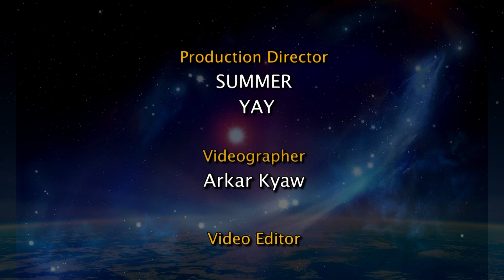မိန်ရာသီဖွားအတွက် (၂၄.၃.၂၀၂၂ မှ ၃၀.၃.၂၀၂၂) အထိ ဟောစာတမ်း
ဖေဖော်ဝါရီ ၁၉ မှ မတ် ၂၀ အတွင်း မွေးဖွားသူတွေဟာ မိန်ရာသီဖွား ဖြစ်ပါတယ်။
- ဆရာ ကောင်းစံလင်း

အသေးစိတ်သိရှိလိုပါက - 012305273